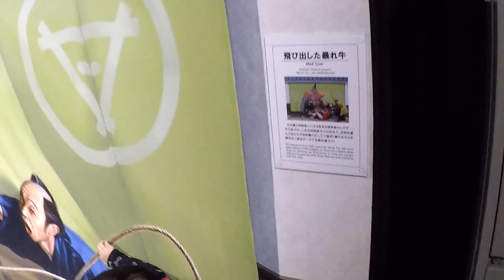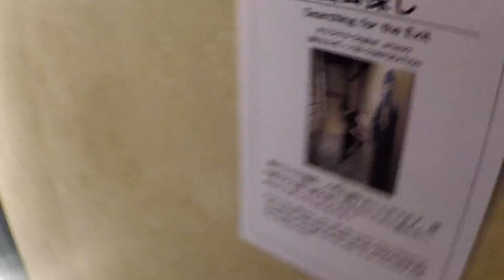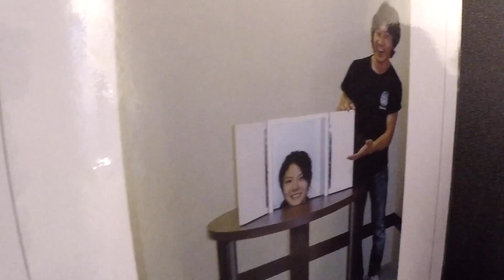トリックアートで忍者修行⁉︎ゴリラと夢の共演‼︎小学生と中学生が本気で遊ぶとこうなる Trick art museum Ninja 家族Vlog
ロボットチャンネルの動画一覧はこちら 忍者に変身してトリックアートに潜入だ〜！そこにいたのはゴリラだった！？忍者修行してたら首が取れちゃったーー‼︎

ロボパパ
ロボママ
ロボット・ラット（ペット）
ロボット・キャンディ（ペットの猫）

家族で、なりきり・おでかけ・ドッキリなどの動画を出してるマルチなチャンネル♪コメントは、パパとママが返信して、兄弟へ伝えています。

ほぼ毎日、朝７時、夕方６時に更新！時々１２時にも出すよ★